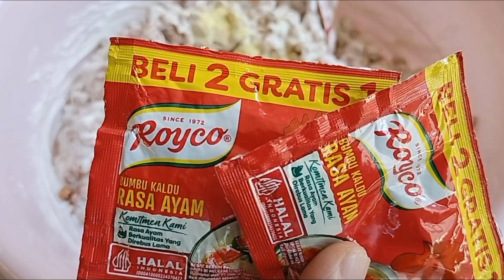PUNYA PUTIH TELUR YUKS DIBUAT INI SAJA CEMILAN UNTUK KELUARGA TERCINTA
Bahan-bahan
5 btr putih telur
0 sdm gula pasir
5 sdm munjung terigu
3 kg kacang tanah
2 bks royco ayam